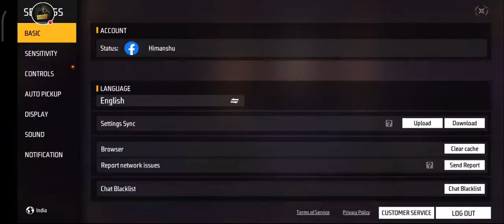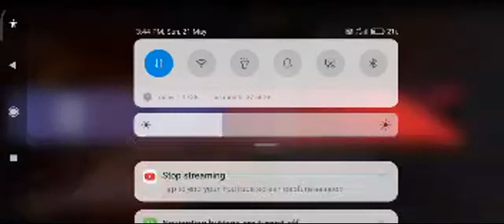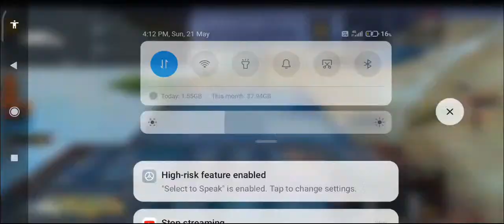free fire live cs